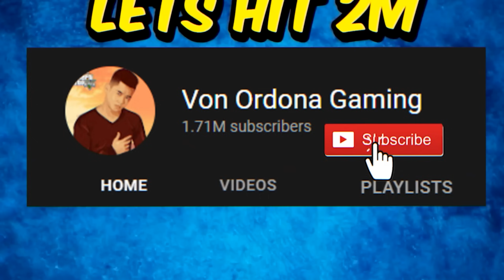BG PLAYS VALORANT - ACE NA INAGAW PA!